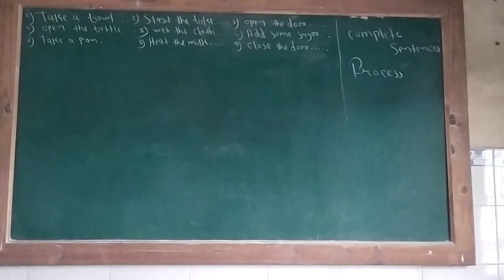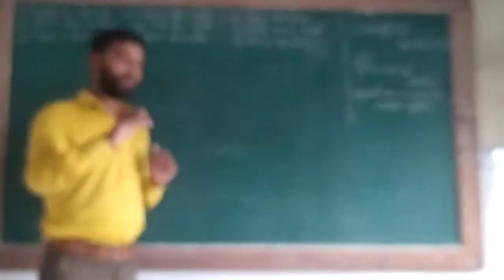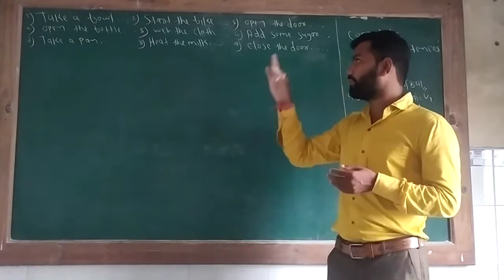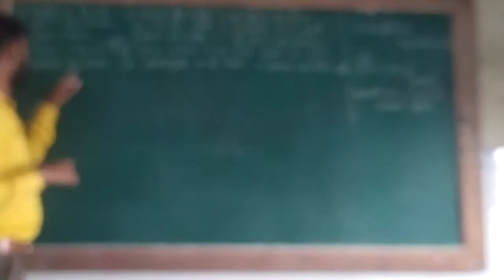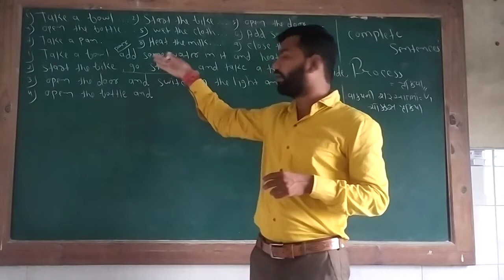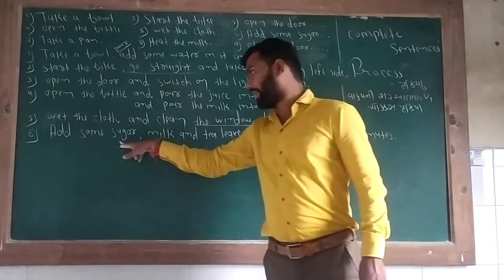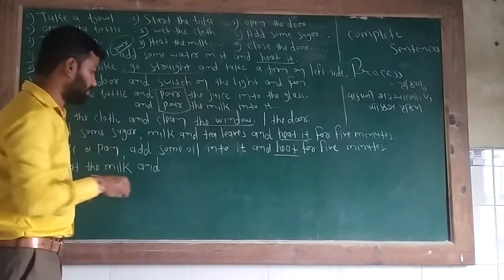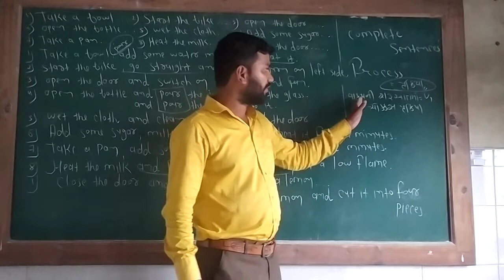Std 10.. lec = 24..... PROCESS